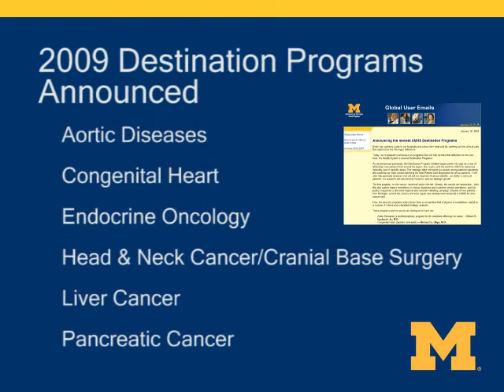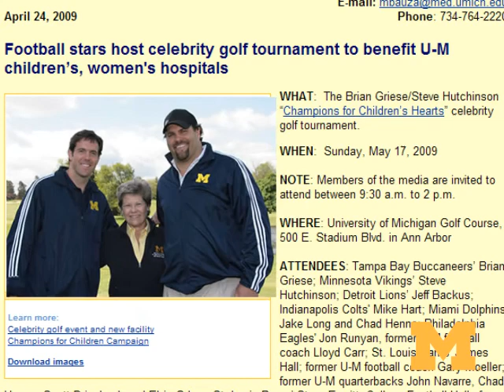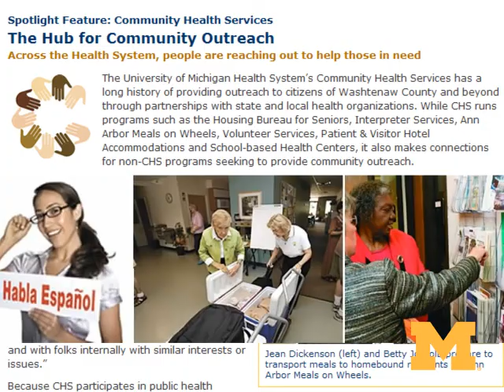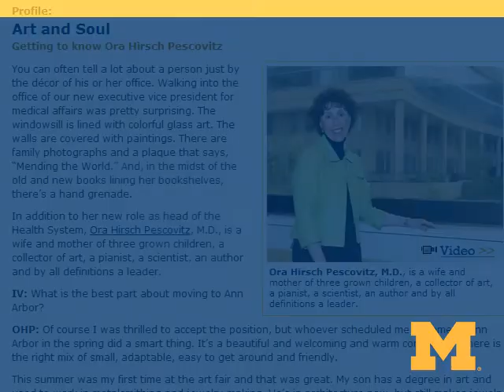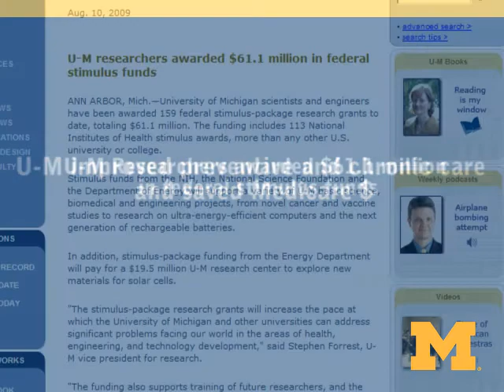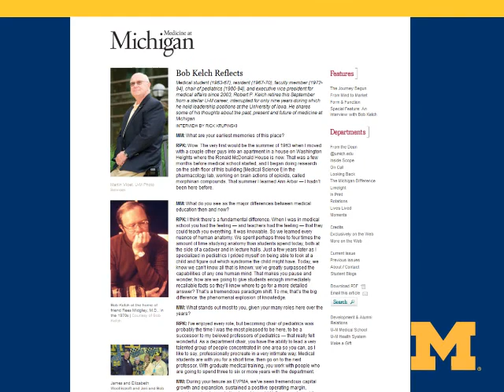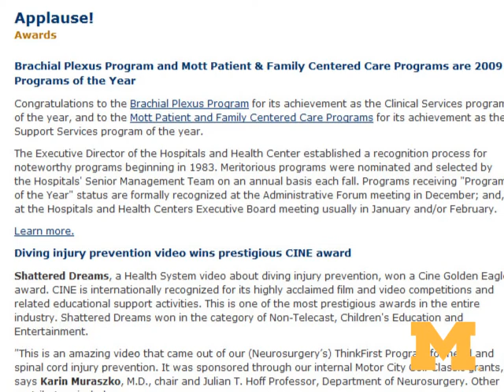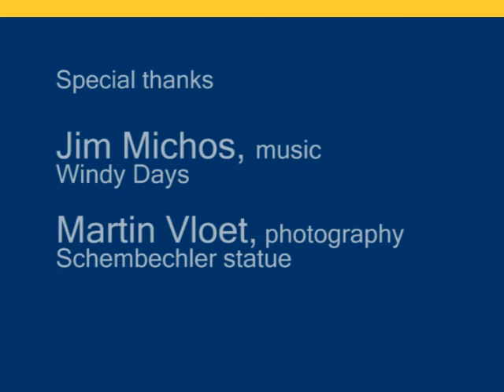UMHS 2009 Year in Review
University of Michigan Health System 2009 Year in Review video/slideshow capturing a few of 2009's notable moments.